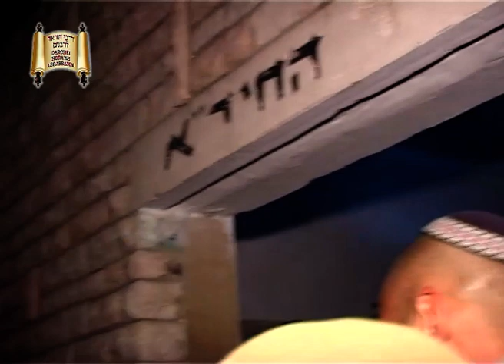ביקור מרן הראשל"צ הרב מרדכי אליהו זצוק"ל בקבר מרן החיד"א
מוזמנים בשמחה!